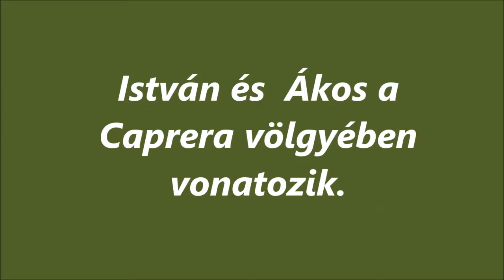R.K.V.t.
Az én kerti vasutam.  Két ifjú titán Ákos  és  István egy  délutáni vonatozása  a Caprera völgyében az R.K.V.t. vonalán.
Szakértelemmel és lelkesedéssel tolták. Nem baj az ha nem csak az öregek szeretik a kerti vasutat.